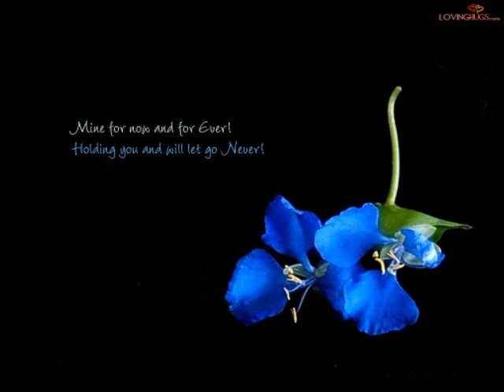Lower Definition- Her last winter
-Lyrics-
As the trigger tip toed close behind her back, her heart pumped faster as the sweat rolled her neck. She waits and now they're coming faster through her dreams and now you wish you never left me.

They wanna watch you scream. These twisted dreams are so pristine. They'll sneak into your dreams and take you for everything you never really had.

I lost my beat in a sea of shapes and sounds and I lost my mind in the color of your eyes. Bury me? Bury you! Beneath our first kiss and in those twisted dreams is where you'll finally rest.

We plead for mercy. Your fingers point like knives thrown across the room, and as she gives a blank stare in the midst of the storm, her heart starts pouring from her wrists.

With these IVs deep inside my skin I'll do this with a grin and happily I'll state this is the only way.

Don't you cry anymore as the weather grows colder and we shatter like glass of an influenced hand with the red pouring chest on the ivory where I rest. It's a mess and I'm swept away with your breath.

I lost my beat in a sea of shapes and sounds and I lost my mind in the color of your eyes. Bury me? Bury you! Beneath our first kiss and in those twisted dreams is where you'll find me choking on all of the things I should have said to you... should have done to you.